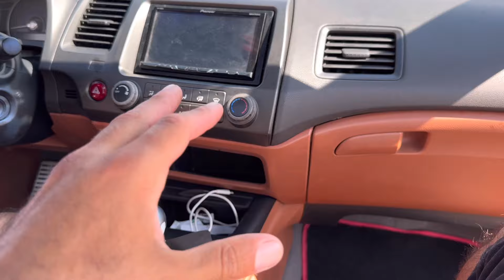NEW CIVIC COM COR EXCLUSIVA, SUSPENSÃO A AR E RODAS VITTORIA! SE LIGA NESSE PROJETO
SE LIGA NESSE NEW CIVIC COM PLOTAGEM ALLTAK, SUSPENSÃO A AR E RODAS VITTORIA! ASSISTAM ATÉ O FINAL

FIXA NA CITY ( O melhor lugar pra customizar seu carro: suspensão, teto solar, envelopamento, elétrica e muito mais) 👇👇

UNIPRO PROTEÇÃO VEICULAR ( Proteção total do seu veículo turbo, rebaixado e original. FAÇA SUA COTAÇÃO) 👇👇

FINESE ESTÉTICA AUTOMOTIVA
(Serviços de polimento técnico,  lavagem detalhada, polimento de faróis e muito mais...)